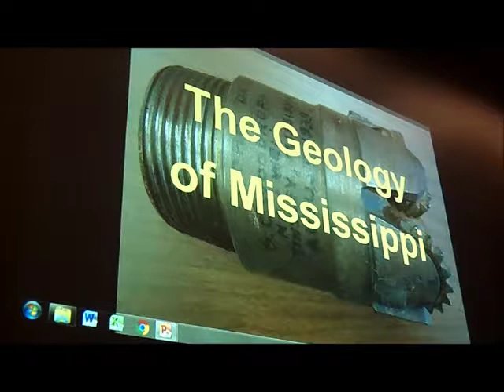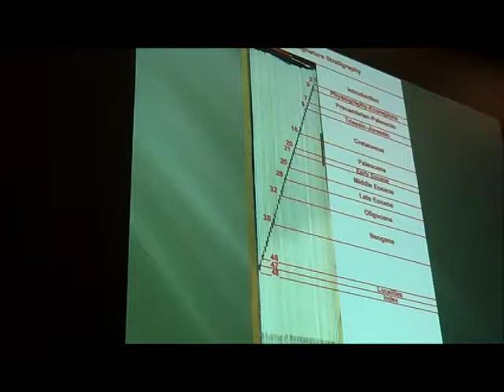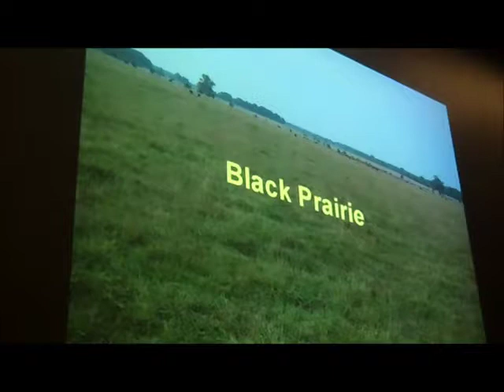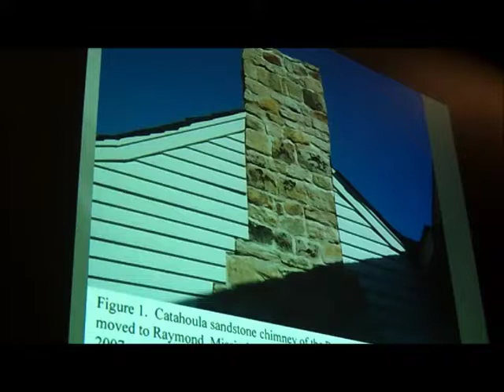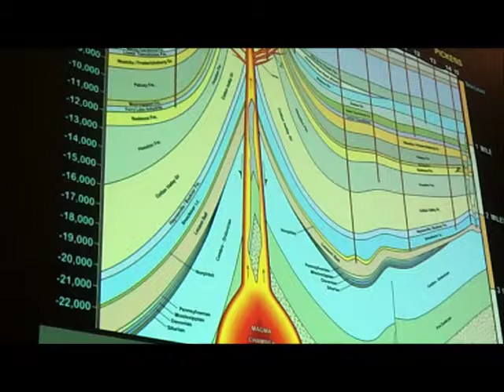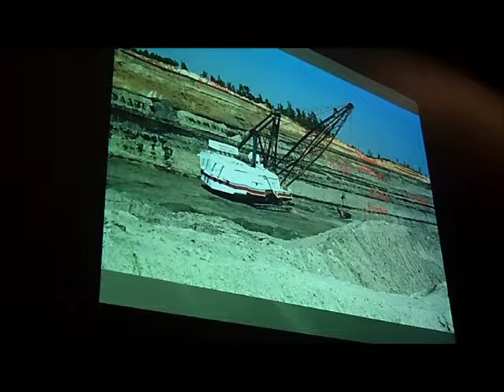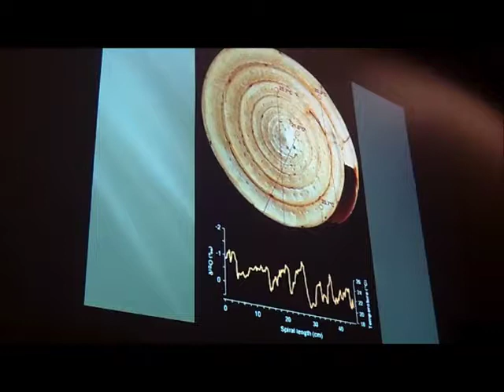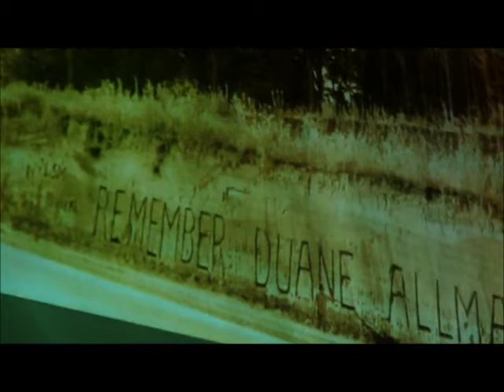David T. Dockery III talks about his new book "The Geology of Mississippi" at History is Lunch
JACKSON, Mississippi --- Introduced by University Press of Mississippi director Craig W. Gill, David T. Dockery invites listeners at History is Lunch at the the Winter Archives into the strata of his new book "The Geology of Mississippi." The book is copublished by University Press of Mississippi and the Mississippi Department of Environmental Quality. The book contains over 1000 color and black and white illustrations and covers the geology of the entire state.